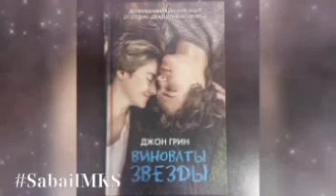Джон Грин "Виноваты звезды" Библиотекарьрекомендует: Мусаева Севиндж